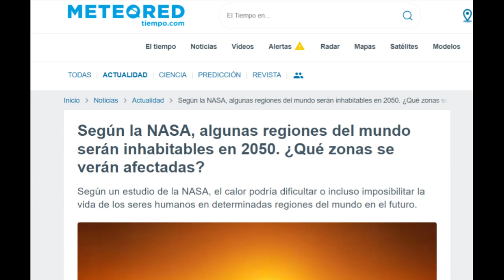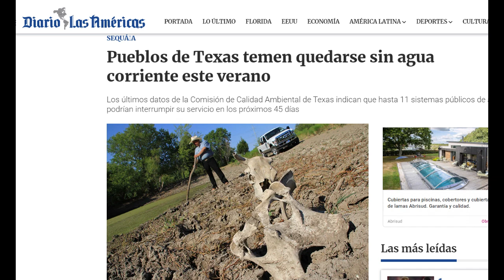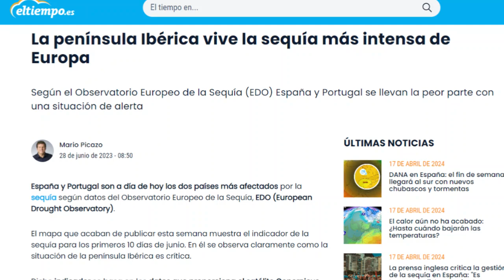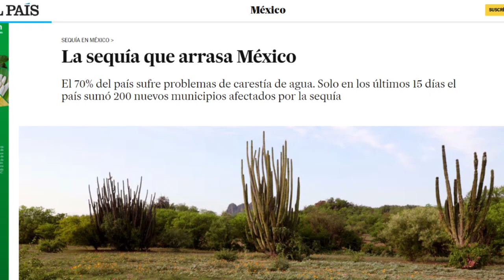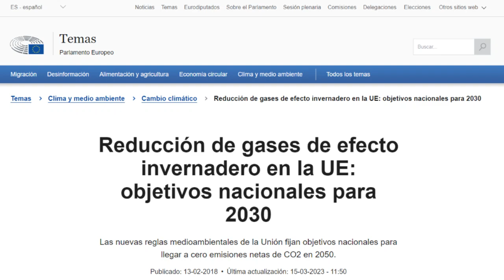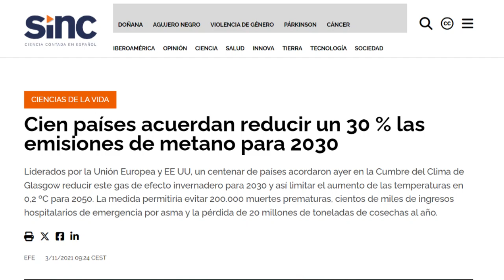¿ CALOR EXTREMO Y ZONAS INHABITABLES EN 2050 ?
Los Científicos están muy preocupados.
Se espera que las olas de calor se vuelvan más frecuentes e intensas a medida que avanza el cambio climático. Esto significa, que los impactos del calor extremo en la salud humana, la sociedad y el medio ambiente probablemente empeorarán en el futuro próximo debido a una subida de más de 50º en las temperaturas en muchas zonas del planeta.
En este video, conoceremos las regiones que podrían volverse inhabitables en 2050 , las causas,  y las consecuencias que traería para la humanidad.
El estudio de la NASA, publicado en 2022, identifica varias zonas del planeta que podrían alcanzar niveles de calor insoportables para los humanos en las próximas décadas.